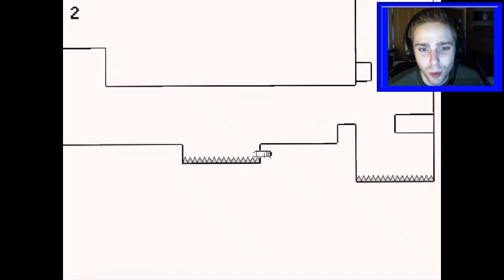IMPOSSIBLE GAME -- Let's Play BOREDOM [PC]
Rage face